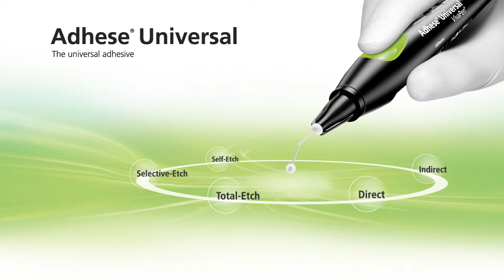IVOCLAR - Adhese Universal Wetbonding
Adhese Universal è un adesivo universale monocomponente, fotopolimerizzabile, indicato nelle procedure di restauro dirette e indirette. Disponibile anche in versione VivaPen, con cannula angolata e brush incorporato, con cui è possibile operare con il massimo confort e precisione per un’applicazione intraorale diretta, igienica, rapida ed economica.